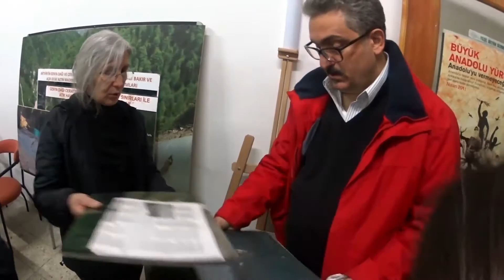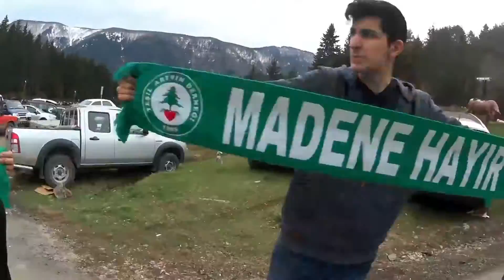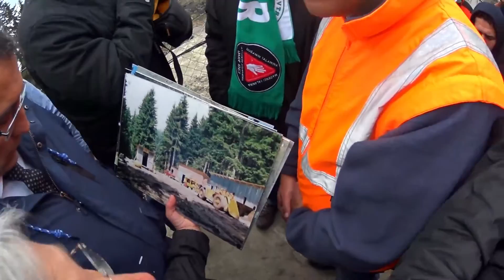Artvin-Cerattepe maden arama projesi ÇED davasında keşif // 14 Mart 2016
Videoda görünen ve anlatımlarını işittiğimiz kişiler sırasıyla;
- Neşe Karahan - Yeşil Artvin Derneği Yönetim Kurulu Başkanı
- Yrd. Doç. Dr. Oğuz Kurdoğlu - Karadeniz Teknik Üniversitesi Orman Fakültesi
- Avukat Bedrettin Kalın - Yeşil Artvin Derneği Yönetim Kurulu Üyesi
- Çevre ve Şehircilik İl Müdürü, ÇED İzin ve Denetim GM yetkilisi, şirket avukatı